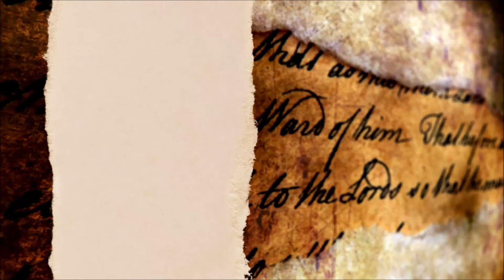Steampunk'owy Pędzel od Reniferove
@reniferove : Dzisiaj mam dla Was tutorial na taki o to steampunk'owy pędzel.
Alterowanie pędzli jest fajne z kilku powodów.
Po pierwsze, to mała powierzchnia i taki projekt robi się szybko.
Po drugie, pędzel to ciekawy kształt.
A po trzecie, cudownie wyglądają na półeczce w towarzystwie innych pędzli.

@reniferove : Today I have a tutorial for you for such a steampunk brush.
Altering brushes is fun for a couple of reasons.
First of all, it's a small area and such a project is done quickly.
Second, the brush is an interesting shape.
And thirdly, they look wonderful on a shelf in the company of other brushes.